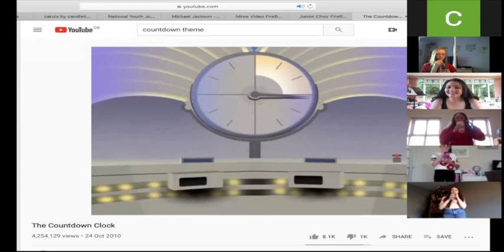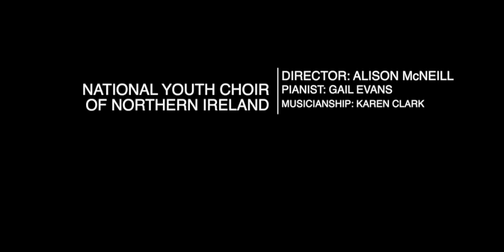NYCNI Junior Choir 2020